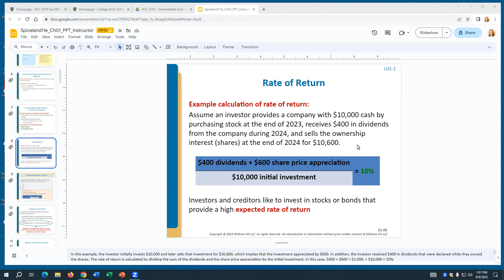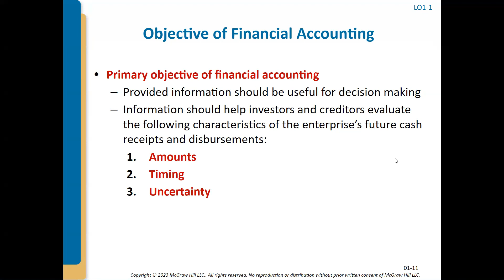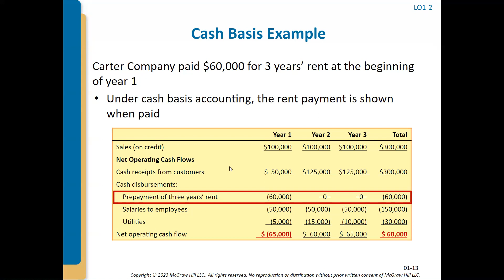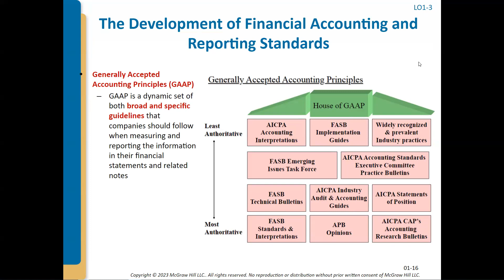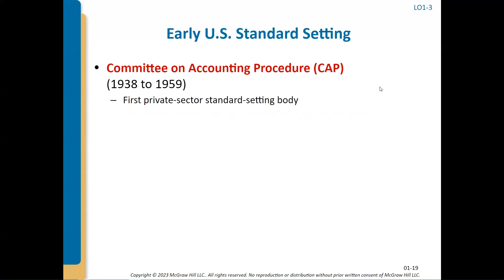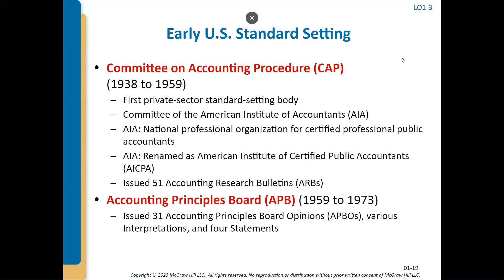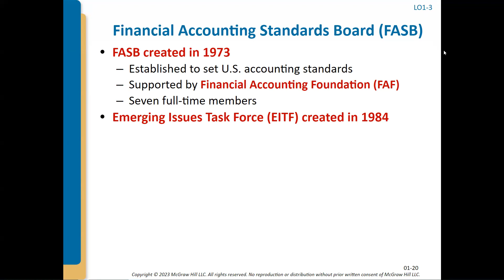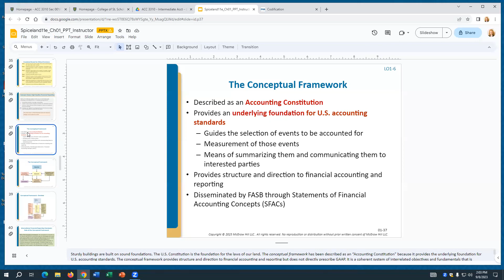ACC 3310 - Chapter 1 Part 2